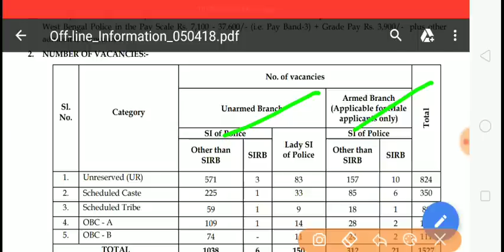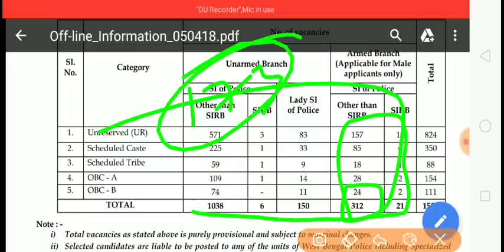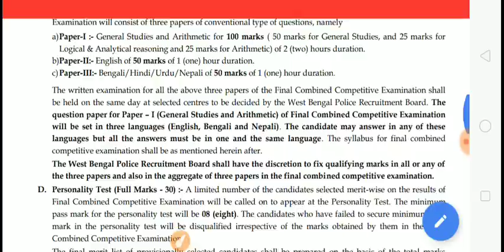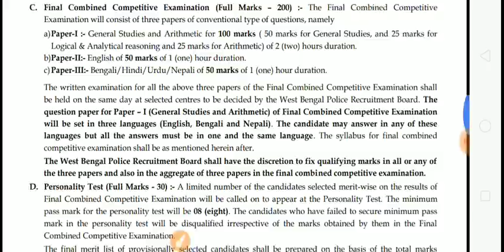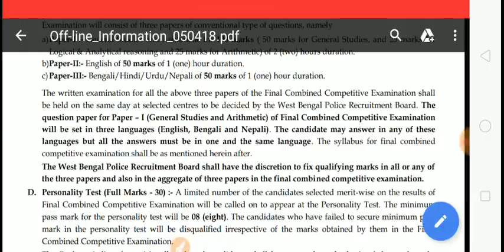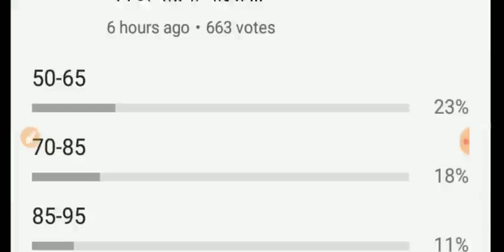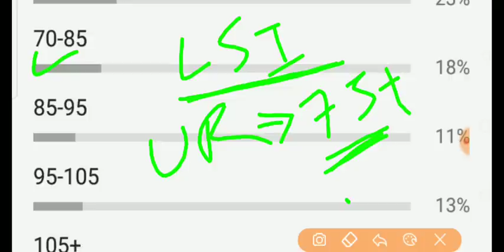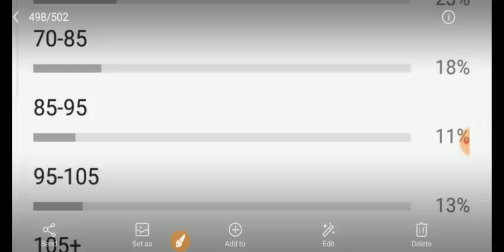WBSI/LSI MAINS EXAMINATION 2018-19//EXPECTED CUT OFF//ইন্টারভিউ এর জন্য ডাক পেতে কত নম্বর প্রয়োজন //